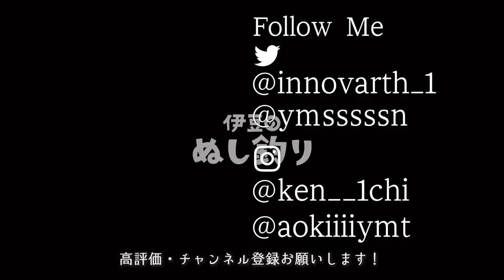【ソロキャンプ】軍幕野営ブッシュクラフトで呑みまくり食べまくりしてきた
▼イーグルプロダクツ キャンプファイヤーケトル

▼Bush Craft｜たき火フライパン

▼Bush Craf｜メタルマッチ

▼Karrimor Sf（バックパック）

◆使用機材◆